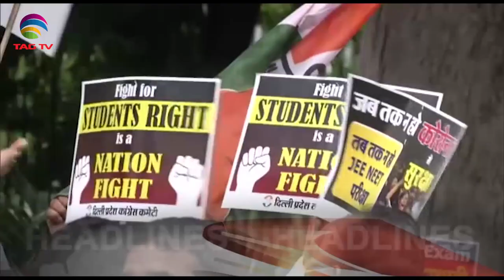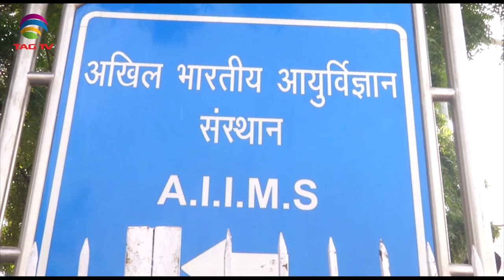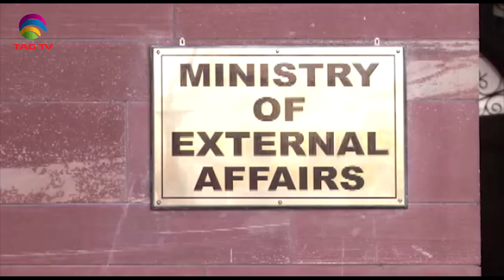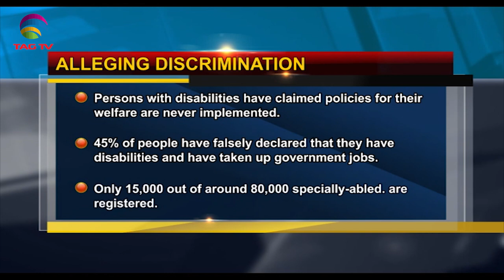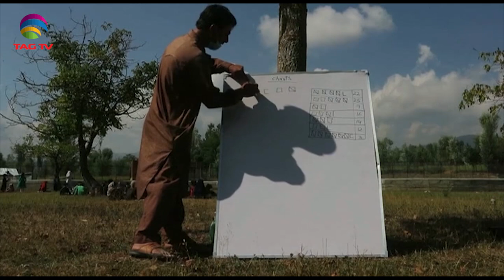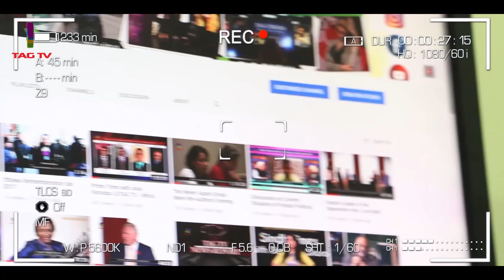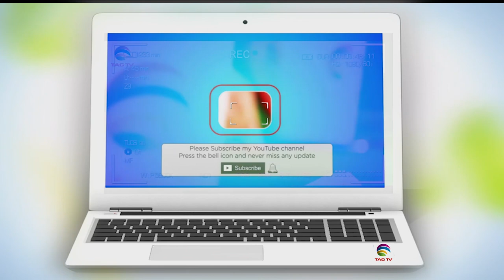India blames Pakistan over Pulwama Attack, Examination Row - South Asia News August 28